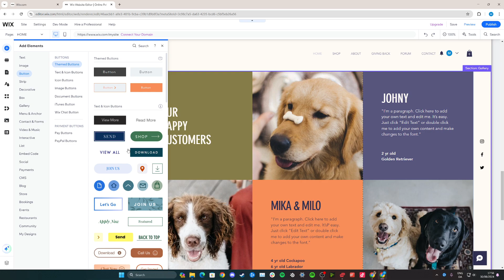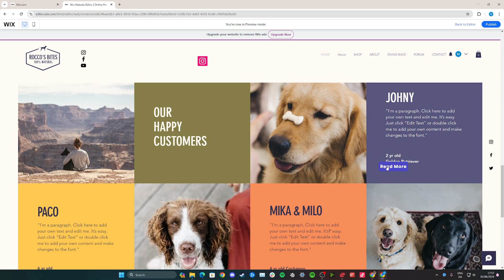How to Add a "Read More" Button on Wix [Quick Guide]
In this quick guide, we'll show you how to add a "Read More" button on your Wix site. Learn how to create a button, link it to a full article or another page, and customize its design to fit your website's style. This tutorial will help you organize content and encourage visitors to explore more of your site.